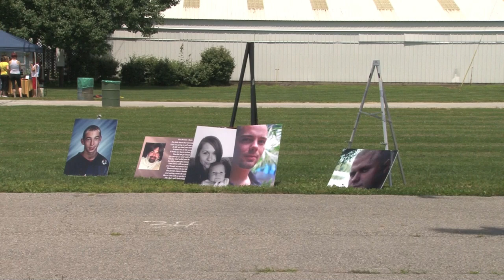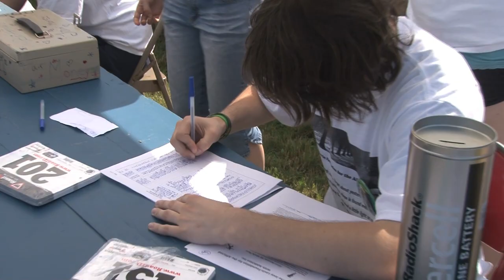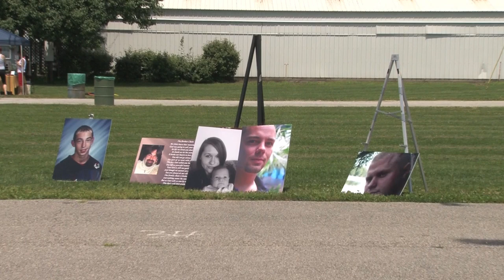Joey Lavin Foundation - 5K - The Race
Joey Lavin Foundation sponsored a 5K race to raise money to help people with drug addiction. This is the Race.